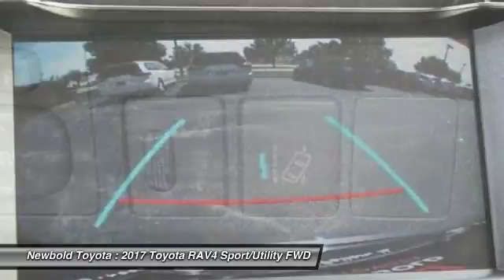2017 Toyota RAV4 O'Fallon IL 170295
2017 Toyota RAV4 XLE

Newbold Toyota
1282 Central Park Dr

Looking for the right sport/utility? Today could be your lucky day. this 2017 Toyota RAV4 could be yours.